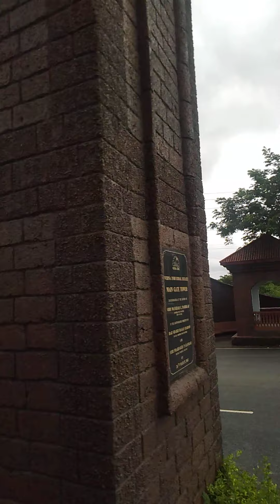ଏଠି କମ୍ପାନୀର ଅଭାବ ନାହିଁ ifb,Cipla Sanofi commscope southgoa.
Full video of Verna industrial estate small attempt to cover through bus window.